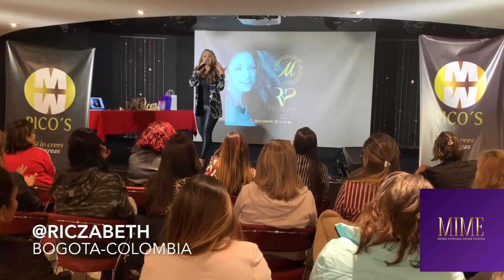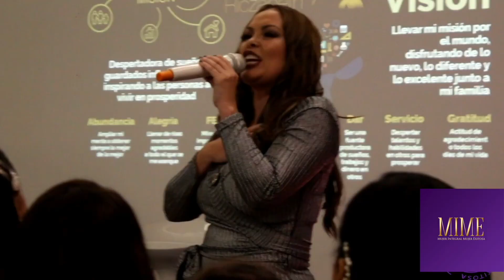QUE ES MIME? | QUE ES MUJER INTEGRAL MUJER EXITOSA